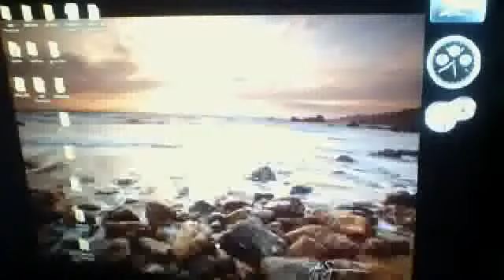how to jrive in gmod